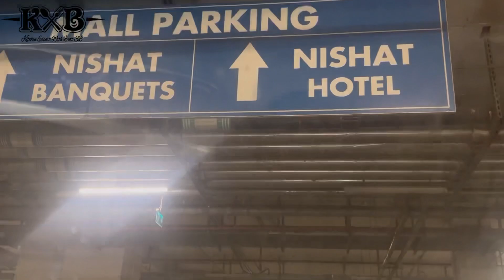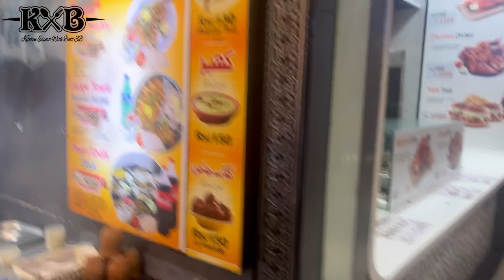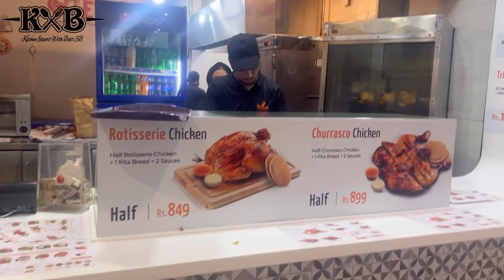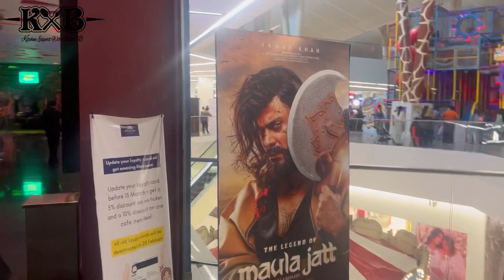Emporium Mall Lahore | Largest Shopping Mall Lahore | Sialkot To Emporium Mall Lahore | Vlog | KXB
Today we are going to very famous mall in Lahore Emporium Mall from Sialkot to Lahore by Motorway. I will show you full guideline about way, shops and food items in this video. I hope you will like a lot this video. Thank You.

Umair Butt